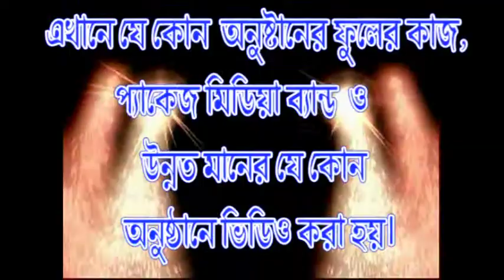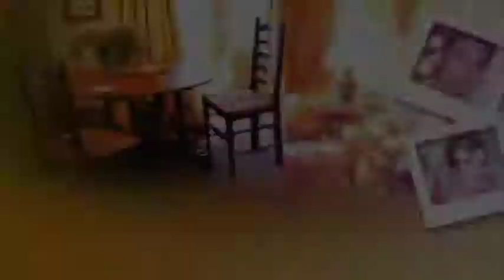Forhad talokder wedding 2017( wedding 1 )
Forhad talokder wedding 2017( wedding 1) forhadabad, hathajary ,chittagong.